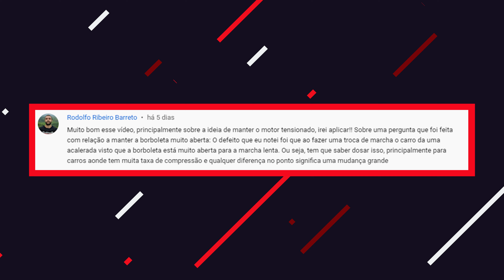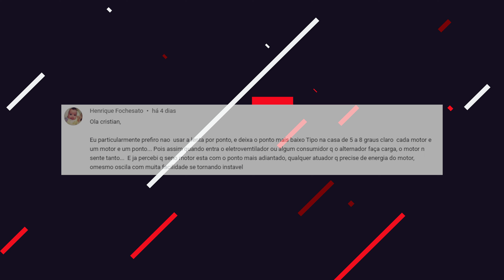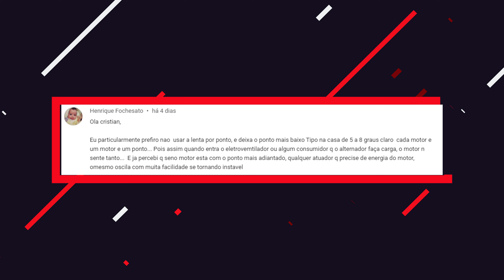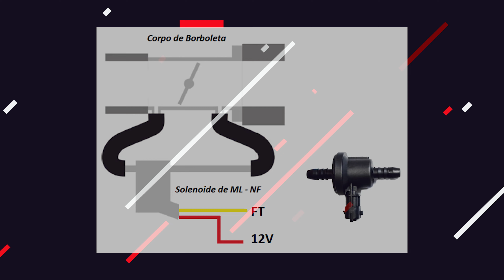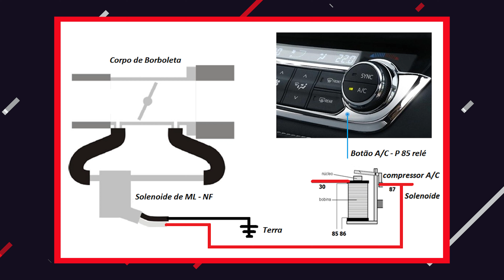Reserva de torque, marcha lenta por ponto - FT Education Responde #15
Controle de marcha lenta, como deixar o motor tencionado para uma reserva de torque usando a lenta por ponto e a borboleta mais aberta.

Quer saber mais sobre os nossos treinamentos? Entre em contato com nosso setor de matriculas:

Tem alguma duvida sobre o funcionamento dos módulos FuelTech? Entre em contato com a nossa equipe técnica e tire suas dúvidas: